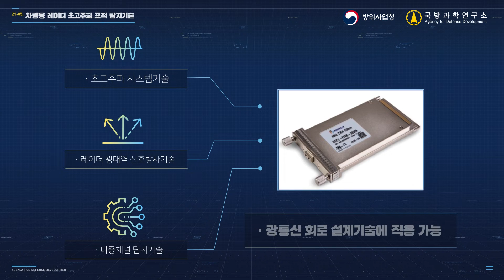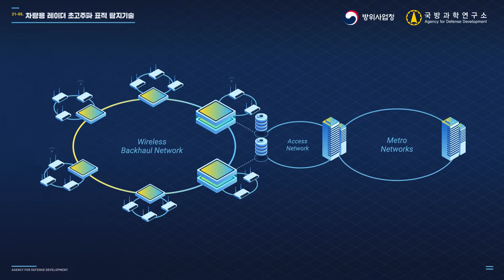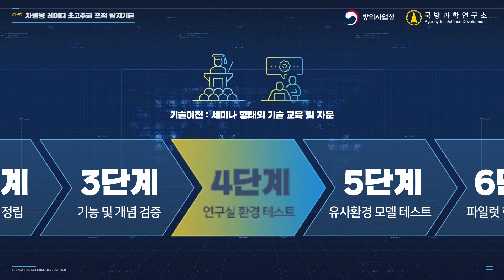[테크빌리티] 차량용 레이더 초고주파 표적 탐지기술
민군기술사업의 결정체
스핀오프를 통한 민수사업화 유망기술을을 대공개합니다

첨단국방기술을 민간기업에 적극 이전하는 스핀오프 ‘spin-off’
그 네번째!
'차량용 레이더 초고주파 표적 탐지기술'

차량용레이더 초고주파표적탐지기술 에 대해 쉽고 정확하게 알려드립니다